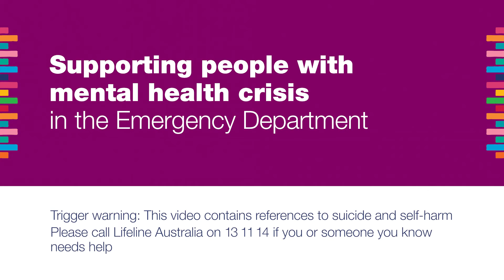Wallet Card Project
“Our ‘Wallet Card Project’ is designed to help people experiencing mental health crisis understand what services are available to them, not just when they come to the Emergency Department, but more importantly, once they've left.”

Associate Professor Judy Hope is a Medical Practitioner and Consultant Psychiatrist who works in the Emergency Department at Box Hill Hospital.

“In our three Emergency Departments at Angliss Hospital, Box Hill Hospital, and Maroondah Hospital, we see over 7,000 people with mental health issues each year. With World Mental Health Day on Sunday 10 October, we would like to thank the Rotary Clubs in Whitehorse who have joined together with Bendigo Bank Blackburn South Community Bank Branch to support the Wallet Card project. Thank you.”